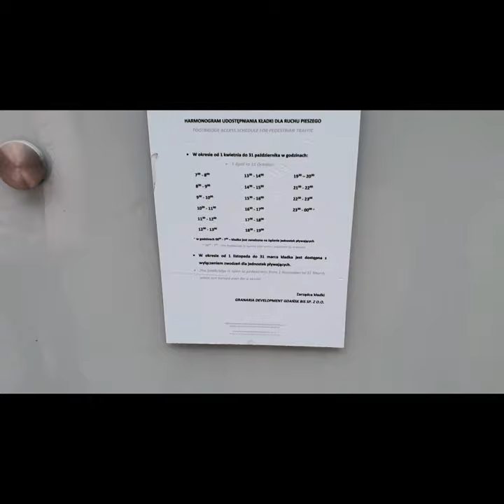Westerplatte i Gdańsk 12.2020 |relacje24h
SUBSKYBUJ ten kanał, będziesz na bieżąco.😉👇☝
Będzie miło jeśli zostawisz łapkę w górę👍👍👍
Zostaw komentarz ❤❤❤

Na tym kanale nagrywam Wam swoje relacje z wypadów weekendowych, z rodziną, na urlop, na jakiś jednodniowy biwak.
Wędkarstwo to moje hobby które cały czas rozwijam...
Uwielbiam podróżować po naszym kraju i poznawać nowe miejsca.